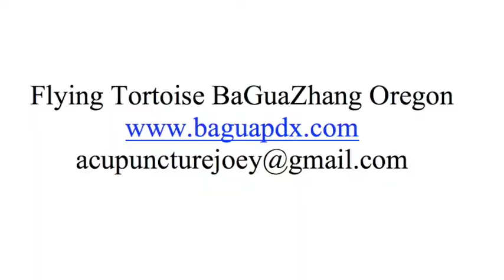Cheng Style BaGuaZhang exercise to open the shoulders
5th generation Shrfu LiuMenGeng presents a simple yet effective Cheng BaGuaZhang exercise to  open the shoulders for internal striking power.

TianTan, Beijing, China. 2013